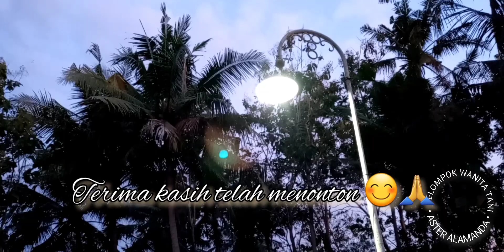GLADI RESIK 4 OKT 2021-PERSIAPAN LOMBA GEMPAR TINGKAT KAPANEWON SENTOLO, KWT ASTER ALAMANDA SIWALAN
🌱👨‍🌾 Gladi Resik Hari Senin, 4 Oktober 2021 Sebagai Persiapan untuk Mengikuti Lomba Gempar Tingkat Kapanewon Sentolo-KWT Aster Alamanda Siwalan Sentolo Kulon Progo 👩‍🌾🌱